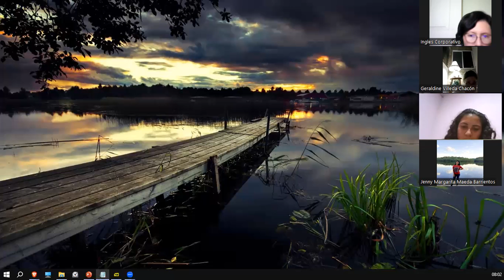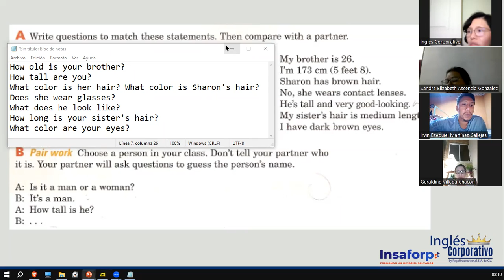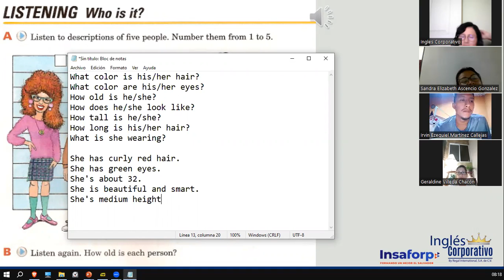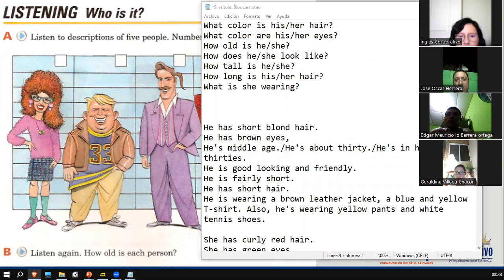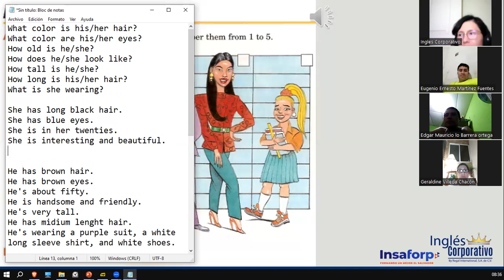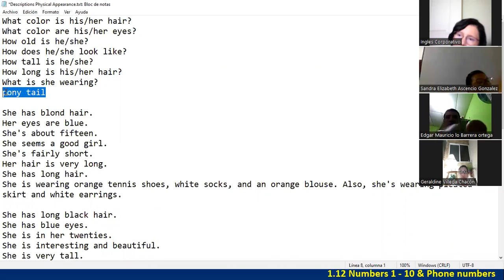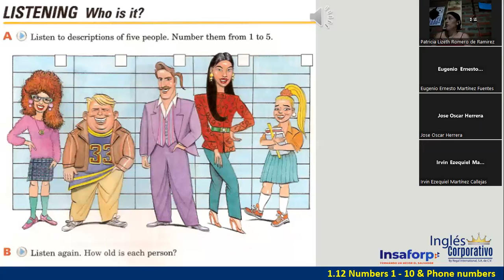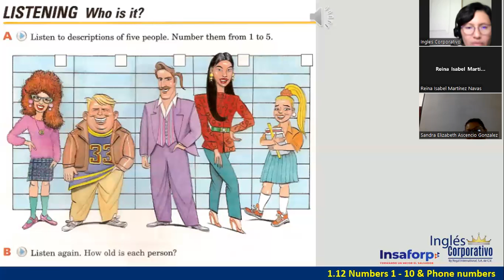Sesión 10-6 de junio 2023-FI-REGAL-22-Ortiz de Doñán-Vocabulary Practice Making Physical Description